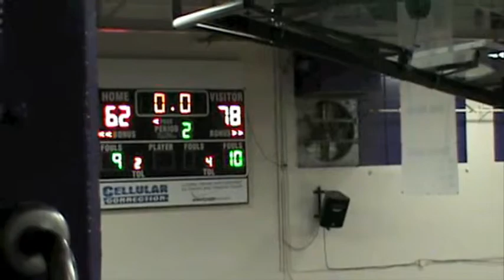Shawn King #33 - CMU vs Western New Mexico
Shawn King #33 - Colorado Mesa University vs Western New Mexico, February 16, 2013
Video contains only the minutes Shawn was playing in the game.